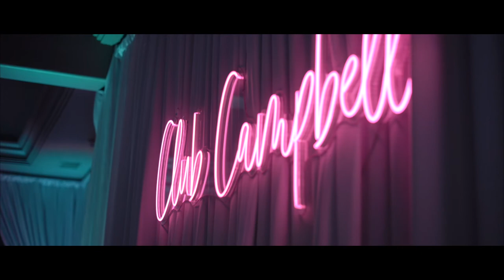Monarch Beach Resort Wedding Film